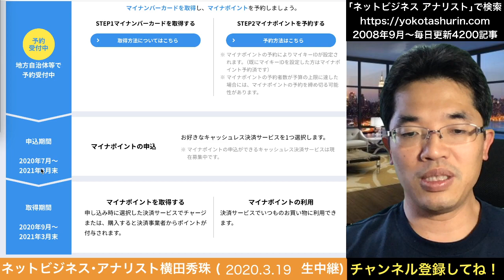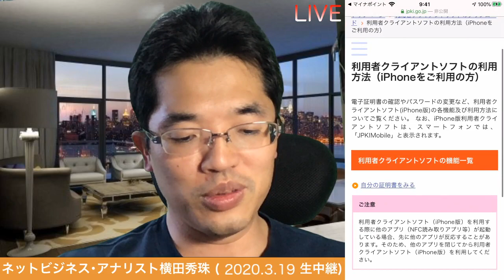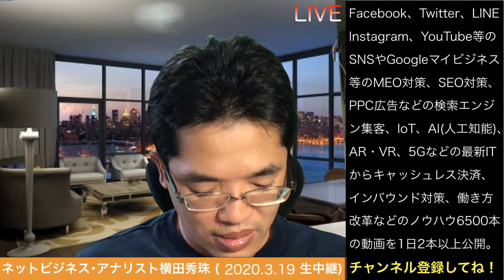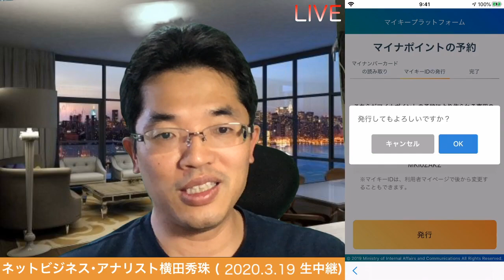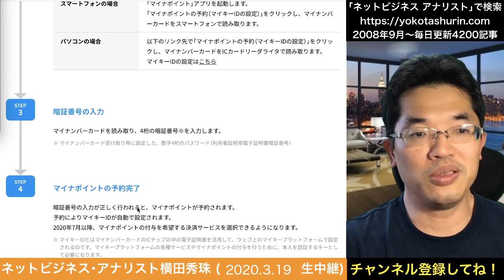マイナポイントの予約(マイキーIDの設定)する4つの方法と手順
マイナポイント事業に参加するには上限に達する前に予約を！